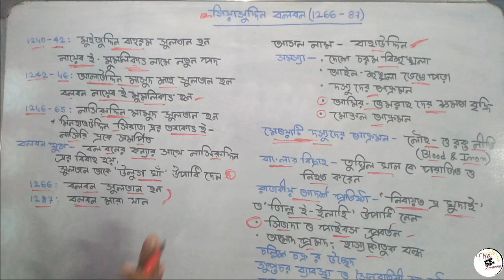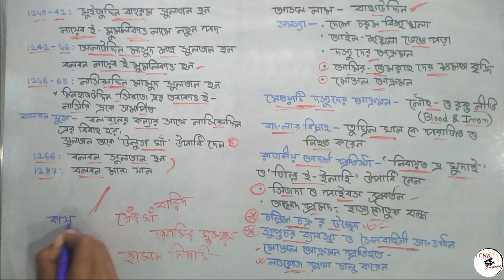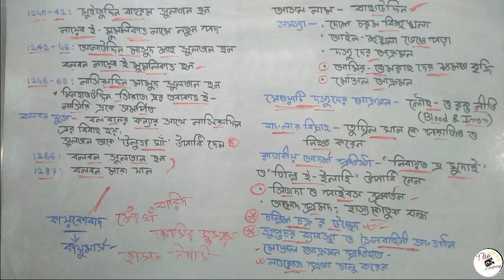মধ্যকালীন ভারতের ইতিহাস দাস বংশ (চতুর্থ পর্ব) গিয়াসউদ্দিন বলবন